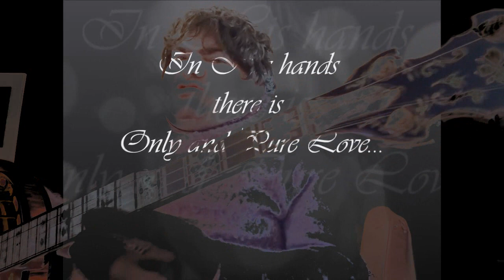Viper - RIP MICHAEL JACKSON 14 YEAR ANNIVERSARY DAY 1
New Viper Video RIP MICHAEL JACKSON 14 YEAR ANNIVERSARY DAY 1